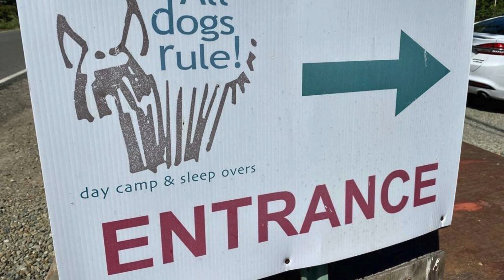Unleashing Opportunity at All Dogs Rule in Fillmore, CA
Welcome to 2492 Grand Ave in Fillmore, where lifestyle meets opportunity! This sprawling 18-acre K9 Ranch is home to the renowned dog kennel boarding business, "All Dogs Rule." Nestled in Fillmore's scenic countryside, this property features a beautifully maintained farmhouse, two additional homes for extended living or rental income, and lush Valencia orange groves offering both beauty and income potential. Central to its allure is "All Dogs Rule," ensuring top-notch care for furry guests with amenities like industrial washing machines and a rooftop solar system. With space for dog agility and equestrian activities, this property offers a rare chance to own a piece of pastoral paradise. 🏡🐾